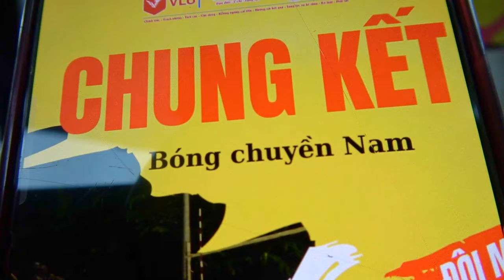trích đoạn bóng chuyền nam 23 24